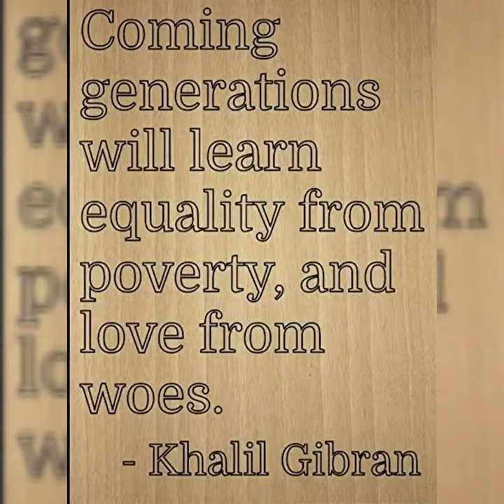Residents of Mahi Mahiu Kenya Scramble for Free Fuel after an Oil Tanker Overturns